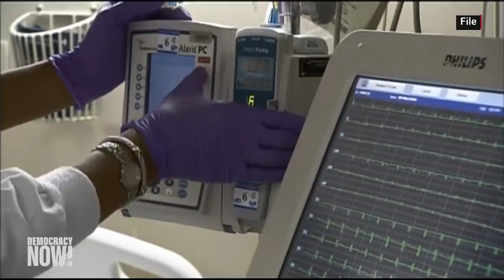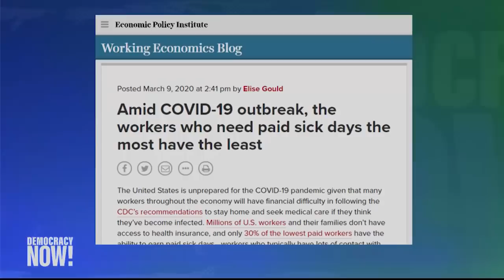Lack of Paid Sick Leave Makes It Difficult for Many Workers to Comply with CDC Advice to Stay Home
As the number of coronavirus cases in the United States passes 1,300 cases with 38 deaths, more than 30 million workers lack access to paid sick leave. President Trump addressed the nation Wednesday night, saying he will expand sick leave as part of emergency response to the virus. But the same day, Republican senators blocked an attempt by Senate Democrats to quickly pass legislation requiring employers to grant paid sick leave. Meanwhile, Democrats in the House of Representatives will debate a package of bills Thursday to give workers 14 days of paid sick leave and up to three months of paid family and medical leave. Labor Department data says that one in four workers have no access to paid sick leave, including two-thirds of lowest earners. The U.S. is one of the only wealthy countries that does not require employers to offer its workers paid sick leave. We speak with Elise Gould, senior economist at the Economic Policy Institute; Donna Lieberman, executive director of the New York Civil Liberties Union; and economist Robert Pollin, co-director of the Political Economy Research Institute at the University of Massachusetts Amherst.